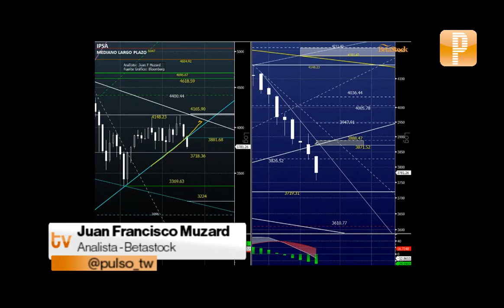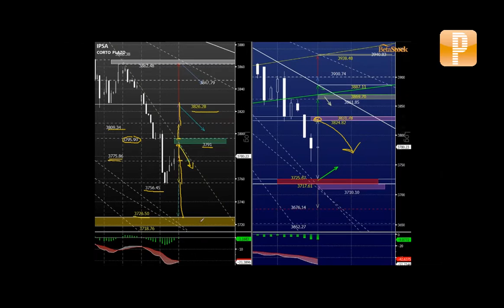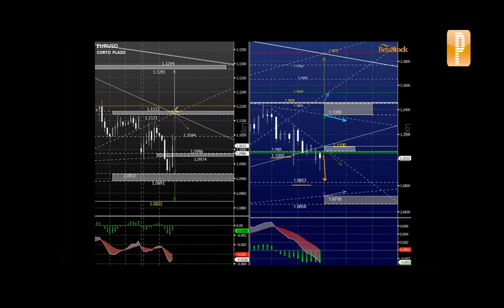Pulso Trading: "COBRE debe posicionarse sobre 248 para esperar una recuperación"